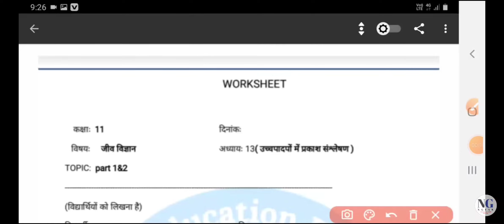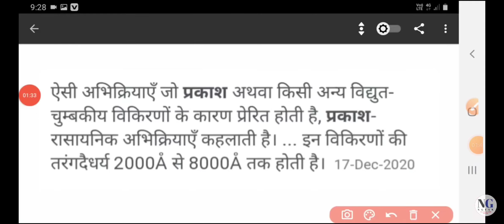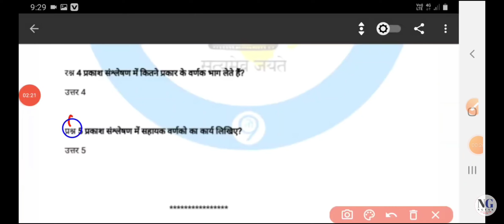class 11 biology / जीव विज्ञान / homework/Grahkarya 24/2/2022 | smile 3.0 homework